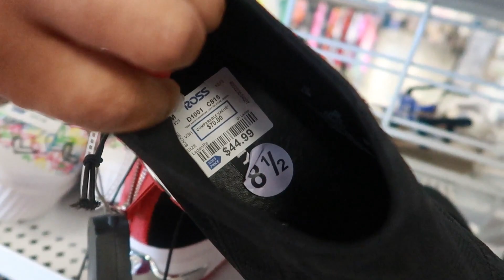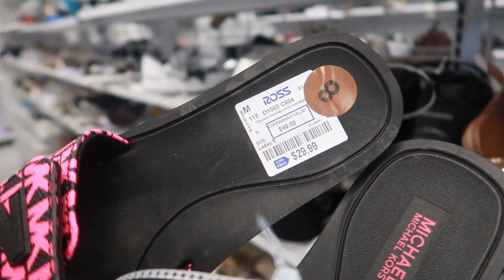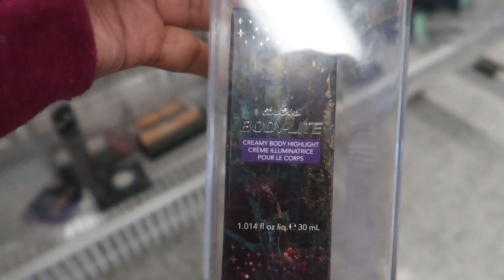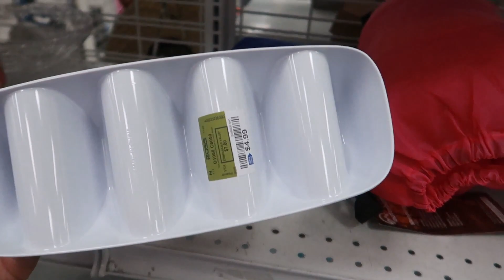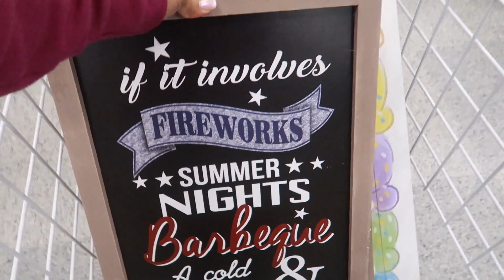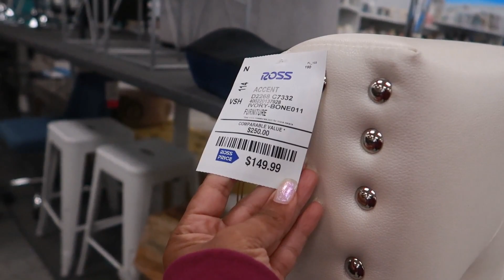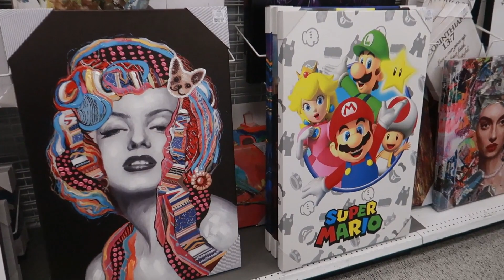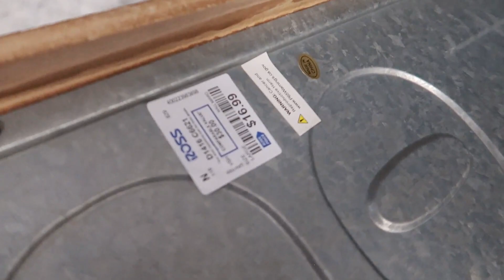ROSS DRESS FOR LESS* BROWSE WITH ME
BUSINESS ADDRESS

PRETTYNFLAWED
P.O.BOX 136